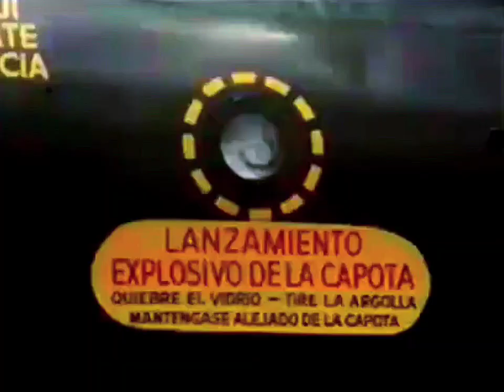Inspección de Hawker Hunter de la Fuerza Aérea de Chile (FACH) en Reino Unido en 1967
!Acá un fragmento corto! de un Documental acerca del Hawker Hunter, entre estos una escena donde aparece una quizás delegación de la FACH o de Chile realizando una inspección a un Hawker Hunter Biplaza en Reino Unido por allá en 1967 (justo el Año que esos Aviones llegaron a la institución), disfruten